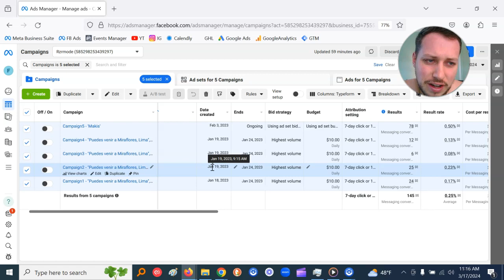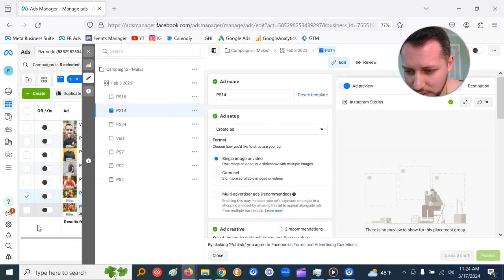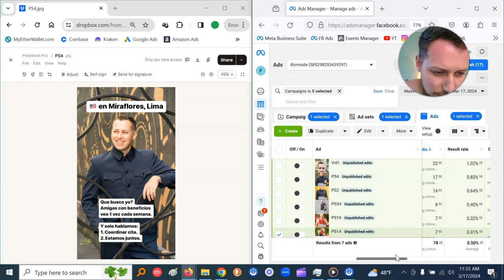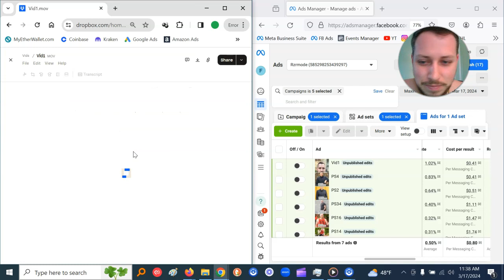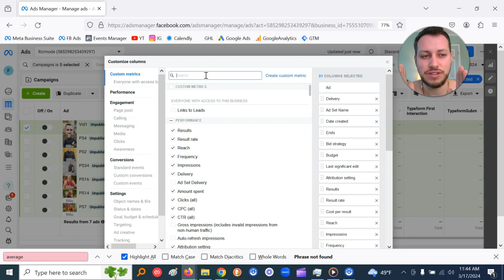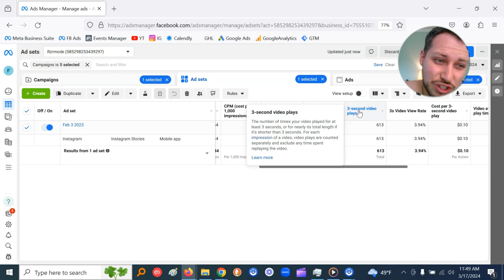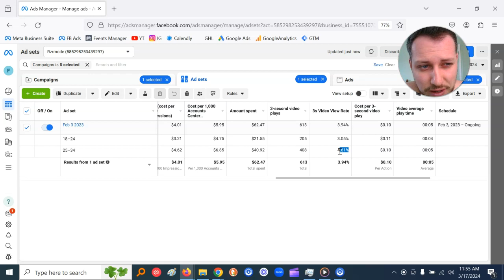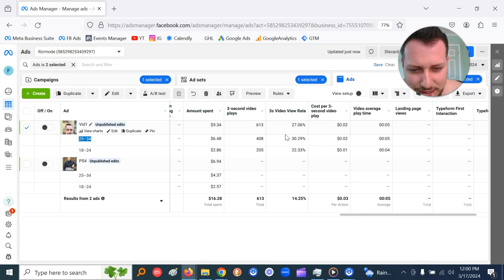OLD Instagram Ads Camapigns 4 Dating | Day TREE (Dating App Alternative)